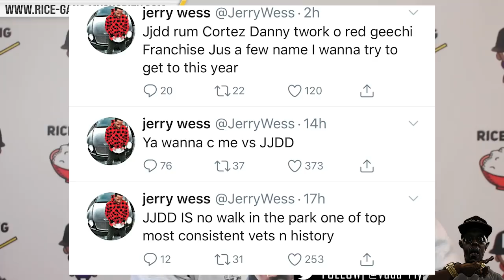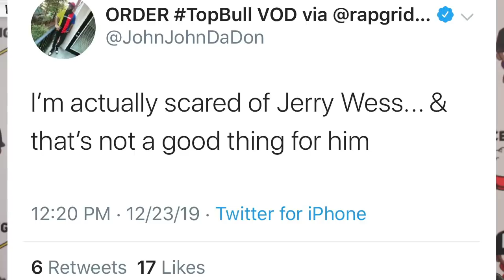JERRY WESS WANTS SMOKE WITH A LIST OF BATTLE RAPPERS + JJDD RESPONDS ‼️